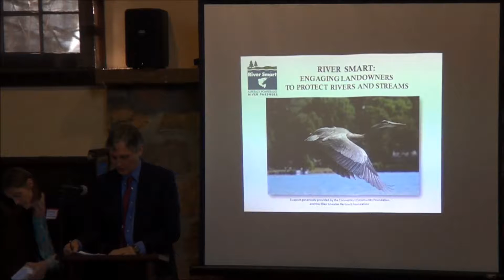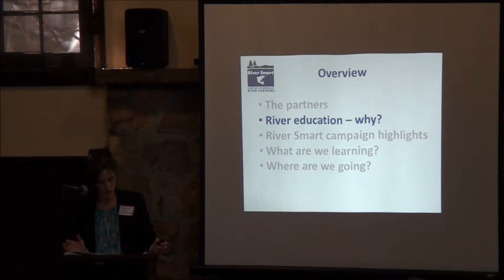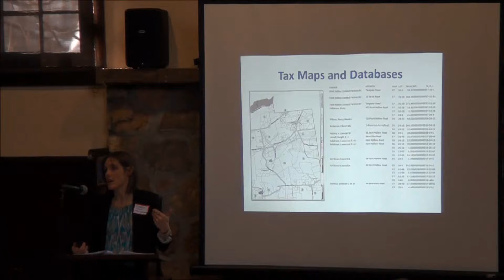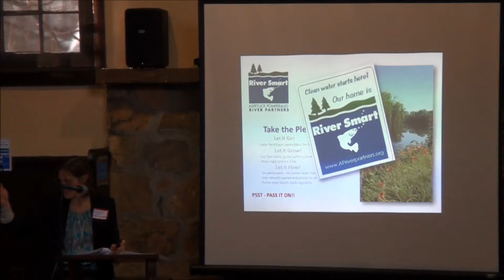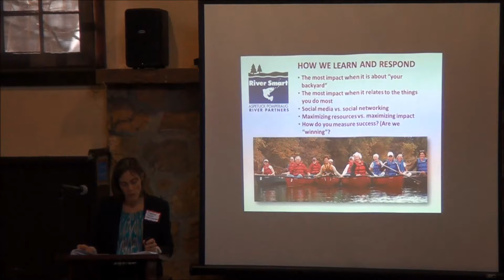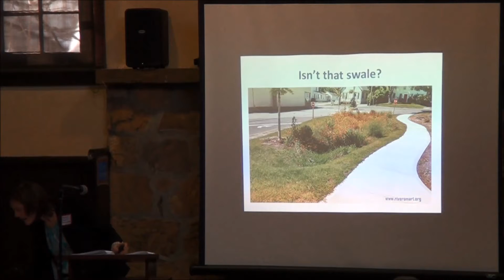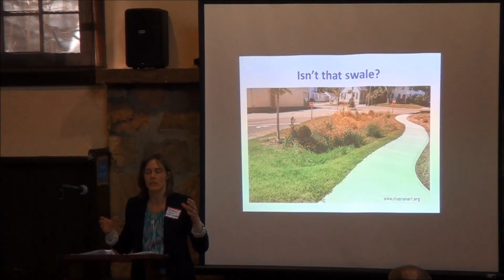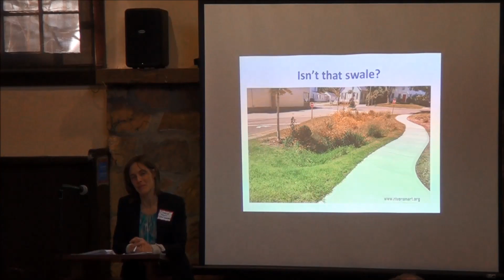Protecting Tributaries and Streams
H2H Workshop - Landowner Engagement Strategies

Connie Manes, Kent Land Trust